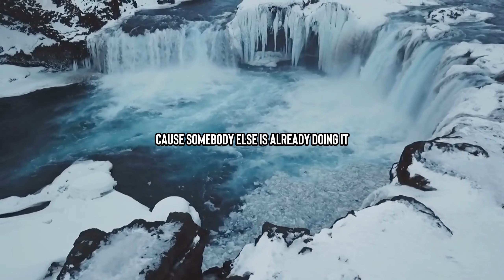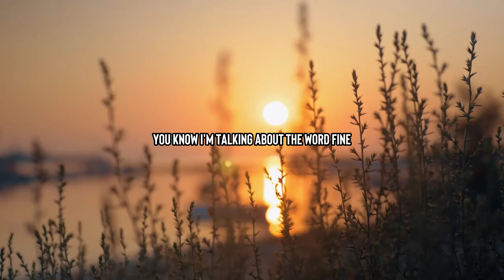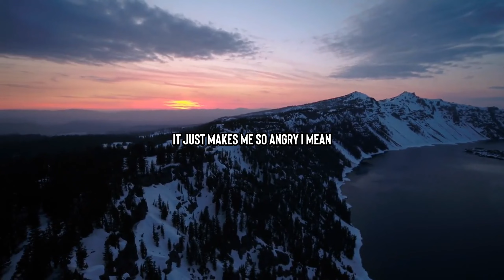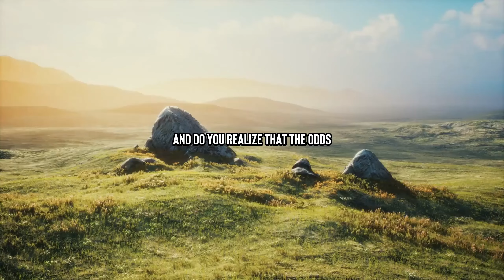FOLLOW YOUR DREAMS | Inspiring Motivational Speech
Prepare to be inspired and motivated as renowned speaker Mel Robbins delivers a powerful message that will ignite your passion and propel you towards success. In this captivating video, Robbins shares invaluable insights and practical strategies for unlocking your full potential and achieving your dreams.

As a highly sought-after motivational speaker, Mel Robbins has empowered millions around the world to overcome obstacles, embrace change, and pursue their goals with unwavering determination. Her motivational speeches resonate deeply, offering actionable advice and encouragement for those seeking to transform their lives.

In this inspirational video, Robbins explores the importance of mindset and motivation in achieving success. With her trademark authenticity and no-nonsense approach, she challenges viewers to break free from self-doubt and fear, and to embrace a mindset of positivity and possibility.

Through compelling storytelling and relatable anecdotes, Robbins illustrates the power of mindset motivation and the impact it can have on our lives. From setting goals to taking action and overcoming setbacks, she provides practical tips for cultivating a success mindset and staying motivated on the path to achieving your dreams.

Whether you're in need of daily motivation or seeking inspiration to pursue your goals, this video has something for everyone. Let Mel Robbins' words be the catalyst for positive change in your life as you harness the power of mindset for success.

Don't miss out on this opportunity to unlock your potential and live the life you've always dreamed of. Watch Mel Robbins' inspirational speech now and take the first step towards realizing your goals and aspirations.

Speaker: Mell Robbins